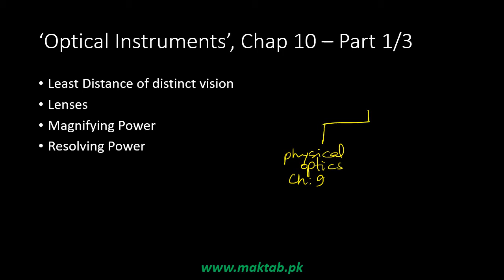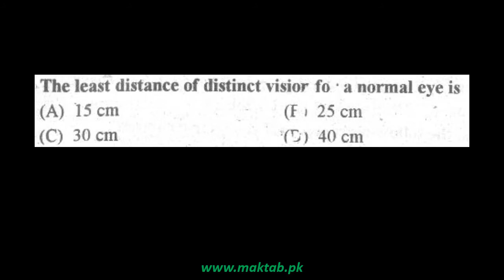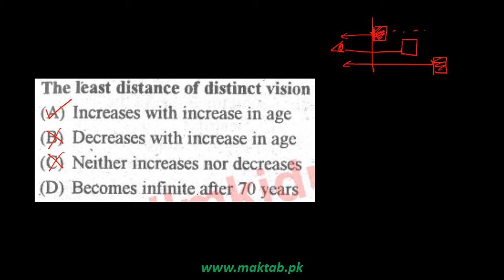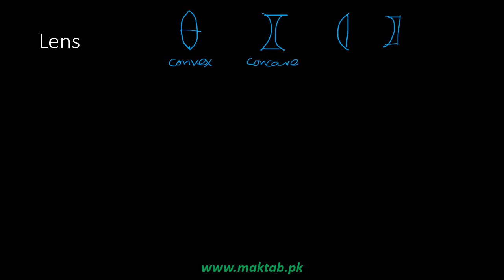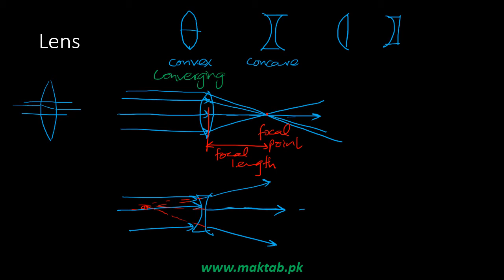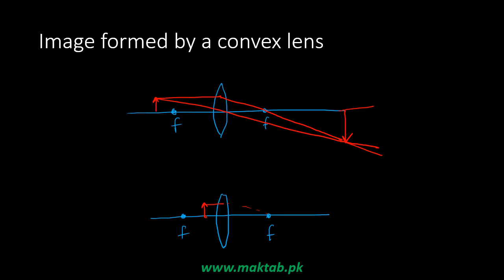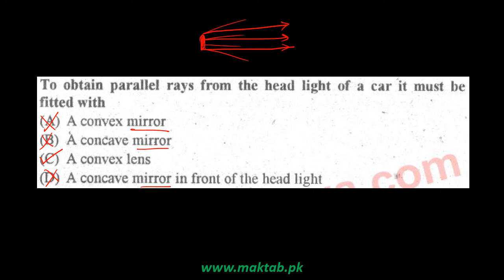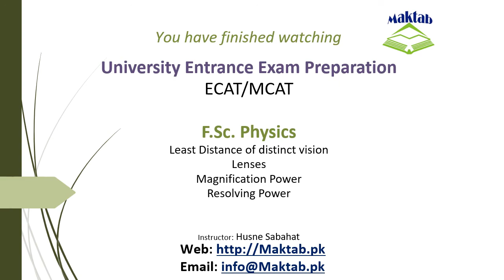Exam prep – F.Sc. Physics LEC 23: Optical Instruments (Part 1)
This video lecture covers Optical Instruments.
It further discusses least distance of distinct vision, lenses, magnifying power and resolving power.